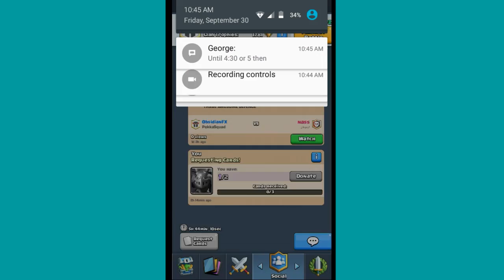[IM BACK] Join My Clan! Clash Royals!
Soooo. yeah guys I'm sorry I was out for 2 months... Wellll. IM BACK NOW!

10 Likes?